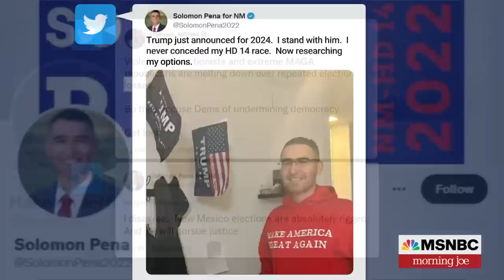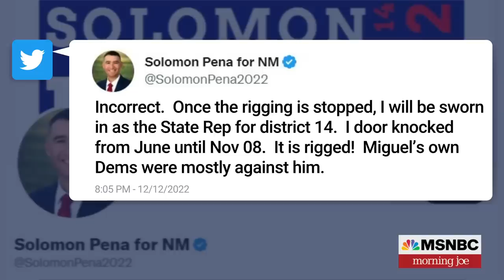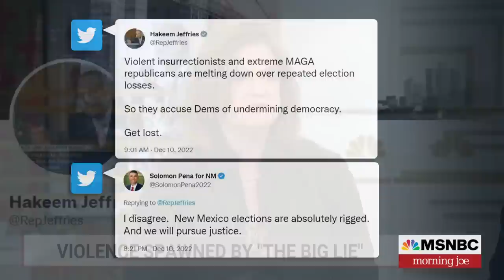Failed GOP candidate visited homes of New Mexico Democratic politicians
Republican Solomon Pena is accused of conspiring with and paying four men to carry out four shootings at Albuquerque-area homes of two Bernalillo County commissioners and two state legislators, Albuquerque police said. The Morning Joe panel discusses.